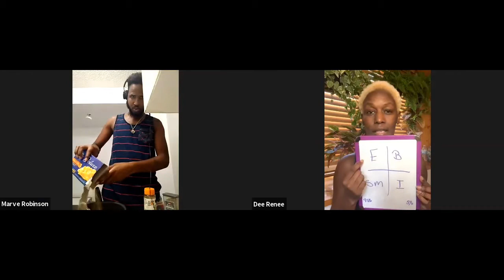Stocks versus Forex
In this video I talk about the difference between stocks and forex, as well as the 4 legal ways to make money and where I get the education to learn forex. If this interest you partner up today with me and my team